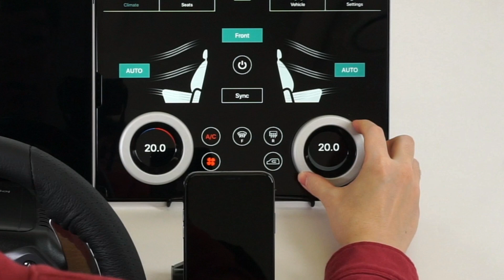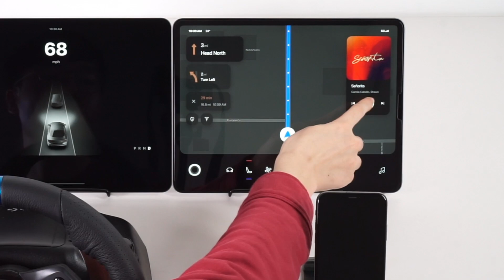ProtoPie Connect: Intro to ProtoPie Automotive Solution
ProtoPie brings you the future of automotive prototyping with ProtoPie Automotive Solution. This allows automotive companies to create prototypes directly connected with any hardware, such as steering wheels and physical controllers, and test realistic simulation of in-car scenarios as voice assistance and smartphone interactions.

The ProtoPie Automotive Solution video shows various in-car scenarios of interactions with multiple screens communicating with each other across physical buttons on a steering wheel and voice assistance.

ProtoPie is the easiest tool used to turn your UI/UX design ideas into highly interactive prototypes for mobile, desktop, web, all the way to IoT.

Learn more about ProtoPie as an interactive prototyping tool, interaction design tool and communication tool, and how it can help you and your design team today,